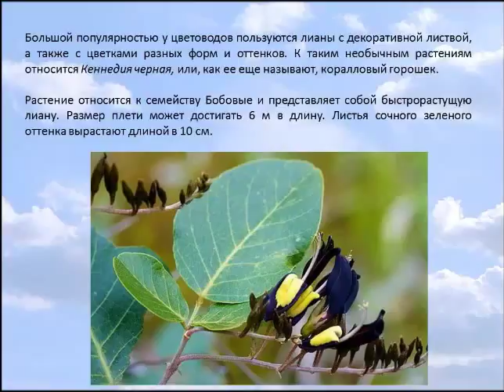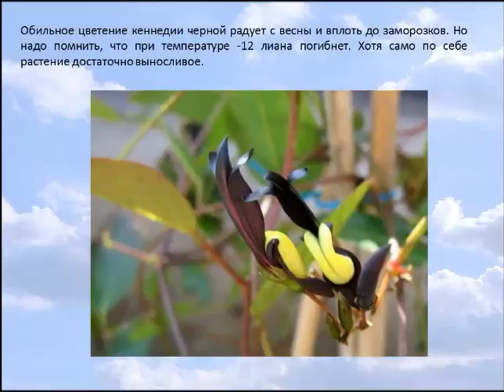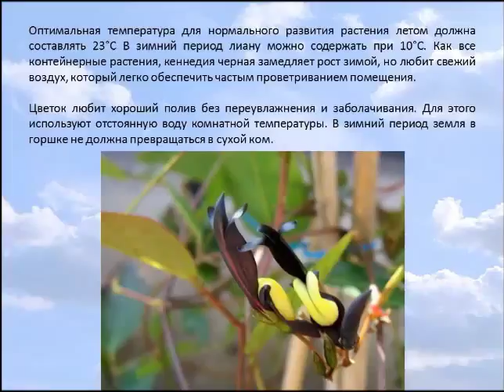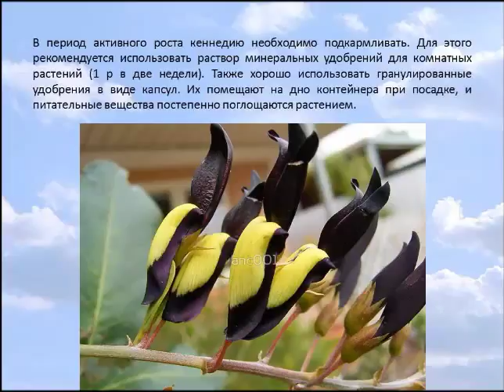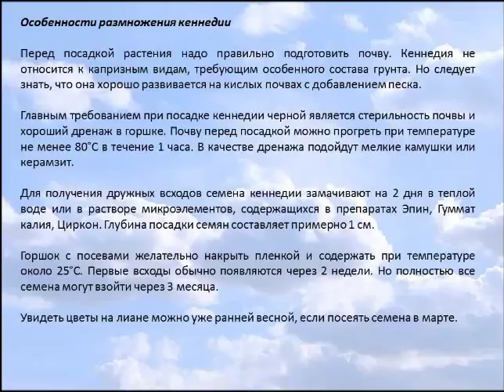Кеннедия черная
Большой популярностью у цветоводов пользуются лианы с декоративной листвой, а также с цветками разных форм и оттенков. К таким необычным растениям относится Кеннедия черная, или, как ее еще называют, коралловый горошек.

Растение относится к семейству Бобовые и представляет собой быстрорастущую лиану. Размер плети может достигать 6 м в длину. Листья сочного зеленого оттенка вырастают длиной в 10 см.